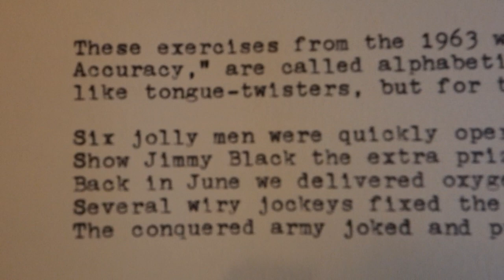1967 Smith-Corona Super Sterling typewriter at work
I find it odd, the features Smith-Corona would leave off to make a typewriter less expensive than its premium counterpart. The Super Sterling, an alternative to the Galaxie, lacks the padded carriage return lever, the "jeweled escapement bearing," and the paper support behind the platen. I always swap in a back panel with the paper support when I have one on the parts shelf, because it's the only Galaxie feature I really find useful.